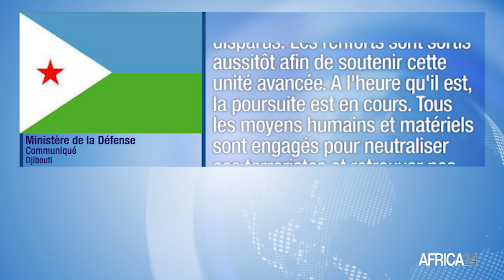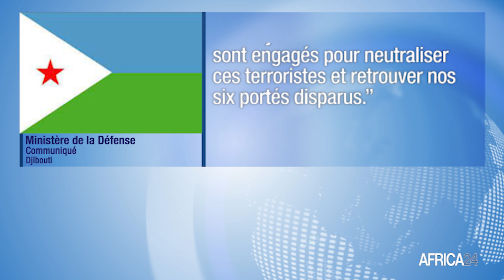Djibouti : 7 victimes suite à une attaque terroriste au camp militaire de Garabtissan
A Djibouti, le camp militaire situé à Garabtissan, base du régiment de Tadjourah, a été assailli dans la nuit du 6 au 7 octobre 2022. Selon le ministère de la Défense de Djibouti, cette attaque violente a été revendiquée par le groupe armé rebelle Front pour la restauration de l’unité et de la démocratie (FRUD). Depuis 2015, c`est la première attaque violente attribuée au FRUD à Djibouti. Le président Ismail Omar Guelleh a condamné cette attaque, décrivant le FRUD armé de groupe terroriste.